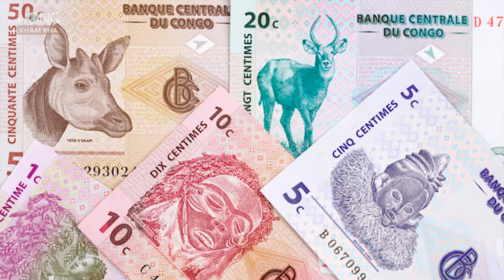Top 10 loài sinh vật kì lạ nhất thế giới không tin đang tồn tại| Hóng Khám Phá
Chào mừng quý vị và các bạn đã đến với kênh Hóng Khám Phá, kênh học tập giải trí và tìm hiểu những điều thú vị về thế giới động vật hoang dã, giải mã mọi điều về cuộc sống xung quanh chúng ta... Hi vọng những kiến thức bổ ích mà chúng mình mang tới sẽ thỏa mãn phần nào niềm đam mê học tập và giải trí bất tận của mọi người.
Đừng quên theo dõi Khám Phá Lạ Kỳ để cùng hiểu biết hơn mỗi ngày nhé:

Tất cả video trên kênh Khám Phá Lạ Kỳ  đều làm việc theo:

Khám Phá Lạ Kỳ  không sở hữu tất cả tư liệu được sử dụng trong video này.
We do NOT own all the materials as well as footages used in this video. Thế giới tự nhiên hiện nay vẫn còn ẩn chứa nhiều nhiều bí mật thú vị mà con người chưa khám phá hết. Và trong video ngày hôm nay chúng ta sẽ cùng nhau đi tìm hiểu về 10 loài sinh vật kỳ lạ tưởng như chúng đến từ một hành tinh khác.

We do NOT own all the materials as well as footages used in this video.